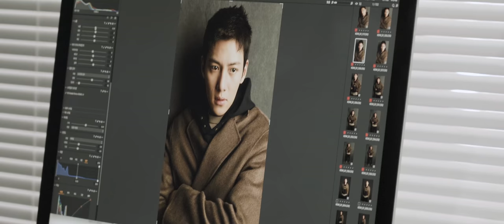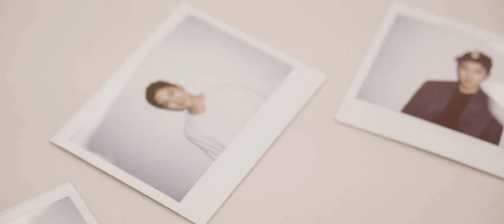JI CHANG WOOK eclat Making Film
JI CHANG WOOK X eclat

* 풀 버전 영상은 유튜브에서만 시청해주세요
Check Full version of Video only on JCW YouTube